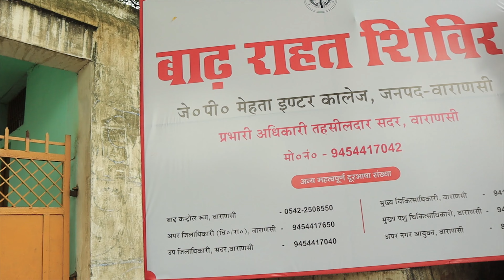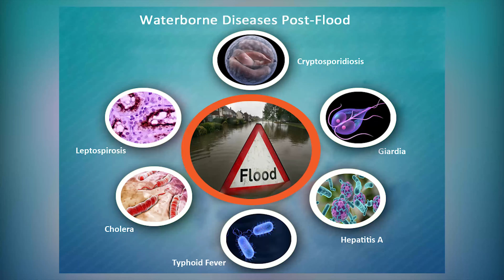काशी में बाढ़ की स्थिति | FLOOD IN VARANASI 2022 | The Web News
In this video, we are going to give you information about the Flood in Varanasi.
Journalist:- Puja Yaduvanshi
Do Checkout and visit THE WEB NEWS for more Interesting and related contents.